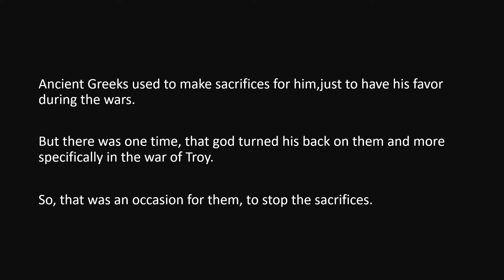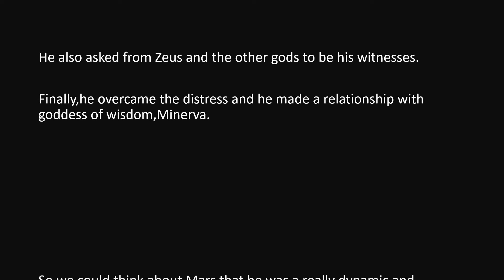The ancient Greeks and God Mars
A slideshow about the relationship between ancient Greeks and the God Mars.
Who was the God of War? What's was his relationship with the other Gods?